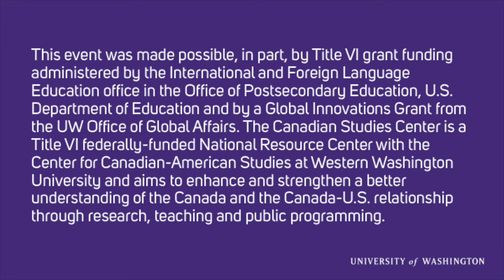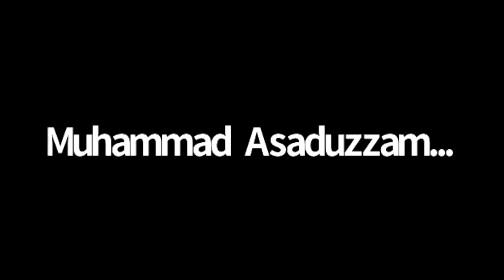Inuit Living and Thriving in Two Worlds (2022)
This session was part of the Health Equity, Diversity, Inclusion in Arctic Indigenous Communities.

Olivia Ikey Duncan is an Inuit advocate, artist, and spoken word performer from the community Kuujjuaq, Nunavik, in Northern Quebec. Her work centers around education, housing, mental health, and the rights of Inuit youth. Olivia is passionate about her culture and breaking stereotypes so the world will be a better place for her children and for future generations of Inuit around the world.

This event was made possible, in part, by Title VI grant funding administered by the International and Foreign Language Education office in the Office of Postsecondary Education, U.S. Department of Education and by a Global Innovations Grant from the UW Office of Global Affairs. The Canadian Studies Center is a Title VI federally-funded National Resource Center with the Center for Canadian-American Studies at Western Washington University and aims to enhance and strengthen a better understanding of the Canada and the Canada-U.S. relationship through research, teaching and public programming.